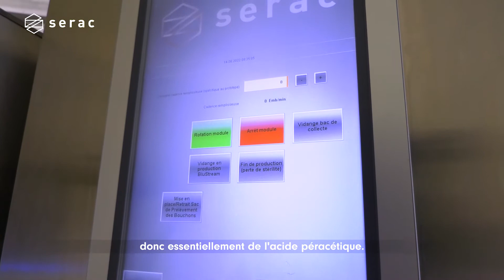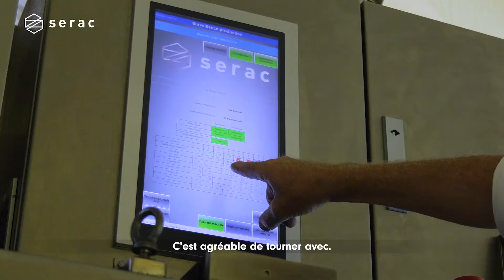Module BluStream® pour bouchons : c'est Sources ALMA qui en parle le mieux !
Romain Leclercq, responsable pôle sodas et boissons chez Sources ALMA, nous parle de réduction de consommation d'eau et de produits chimiques sur son site de production grâce à l'intégration du module de traitement bouchons BluStream® sur une ligne de conditionnement aseptique.

Module en démonstration sur le salon Drinktec - Hall B5 /Stand 340